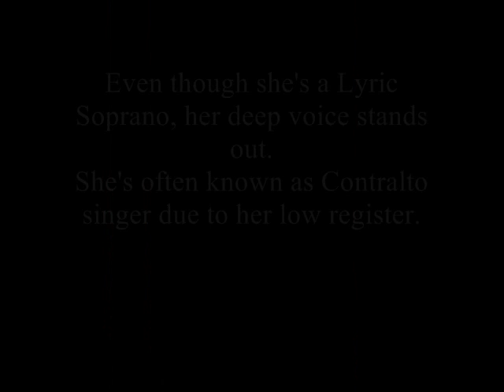Mellyana Manuhutu's Vocal Range (Part 1)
Mellyana Manuhutu's Vocal Range (Studio) Note by note
Album: Beatify (Wave Records Japan, 1992)

Lyric Soprano
C4 - F#4